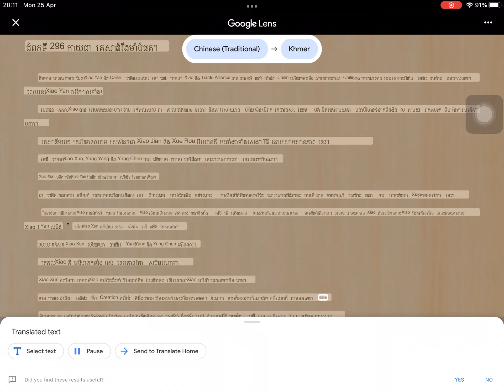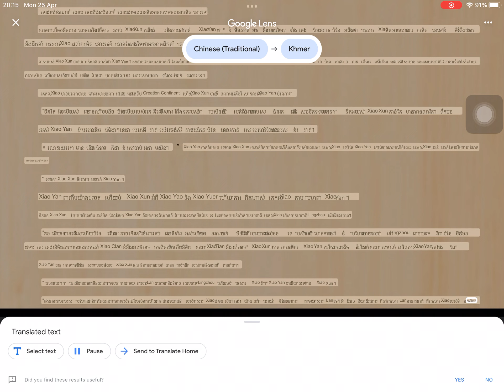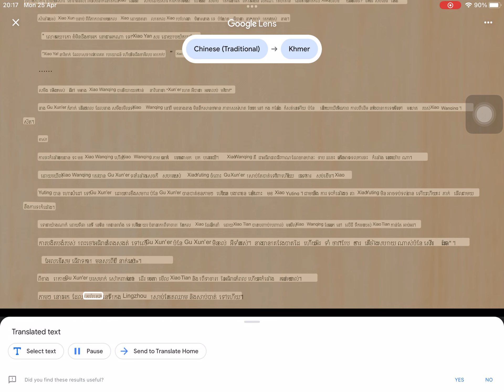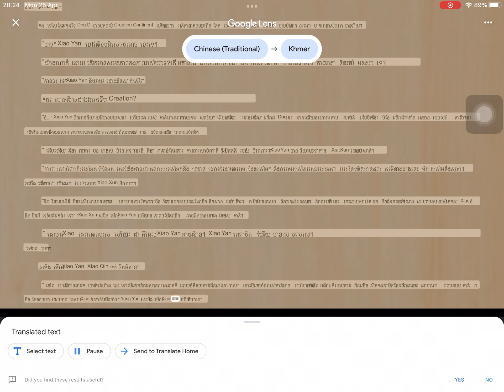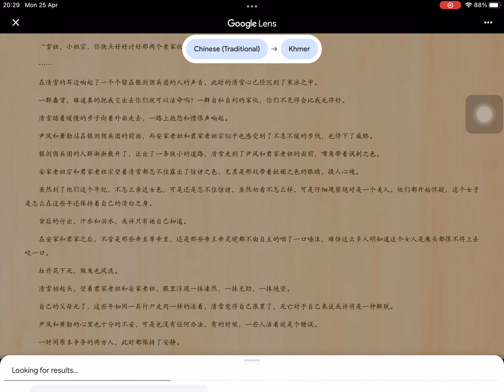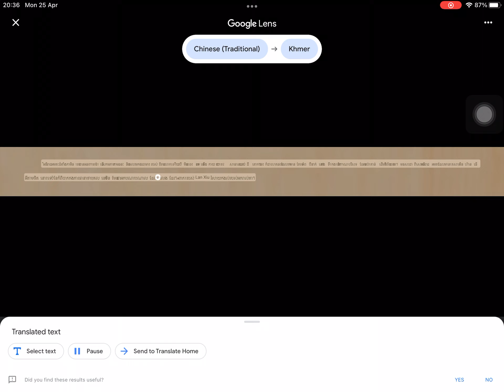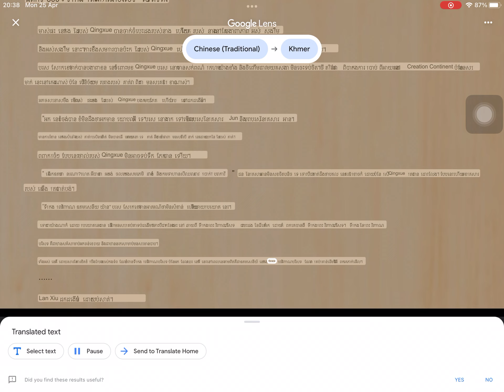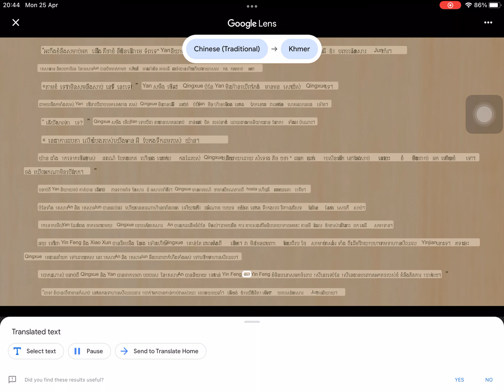296 to 300 ការប្រយុទ្ធទម្លាយមាឃា : ភាពទាក់ទាញសេចក្តីស្រលាញ់